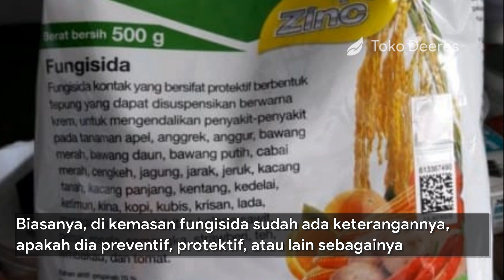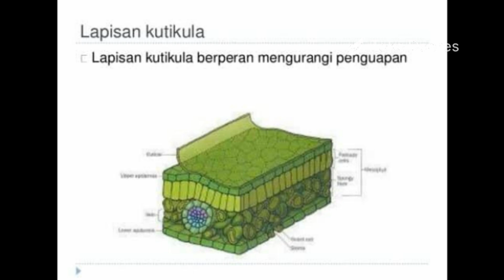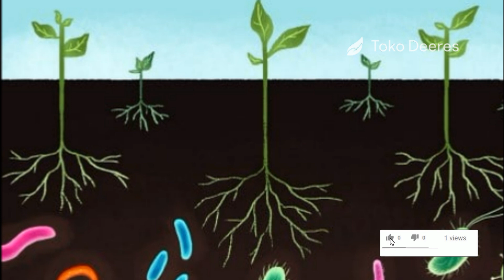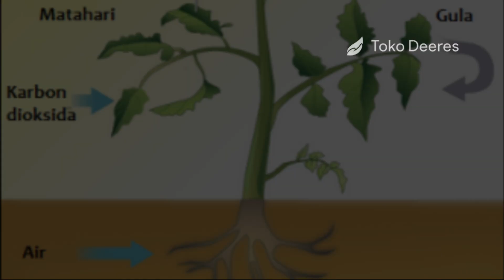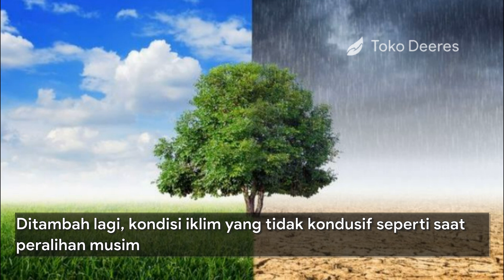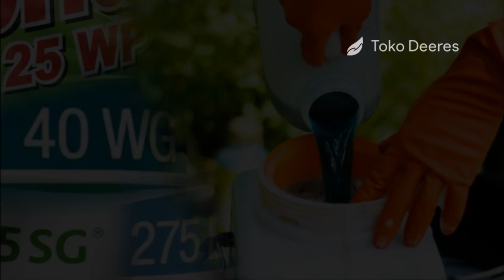4 Alasan Mengapa Jamur Tanaman Sulit Diatasi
toko deeres
4 ALASAN MENGAPA JAMUR TANAMAN SULIT DIATASI